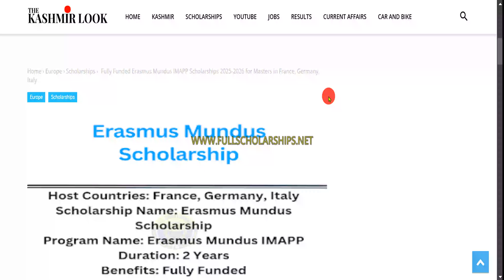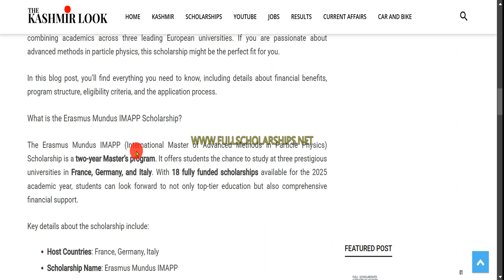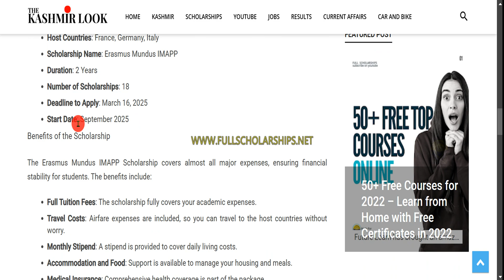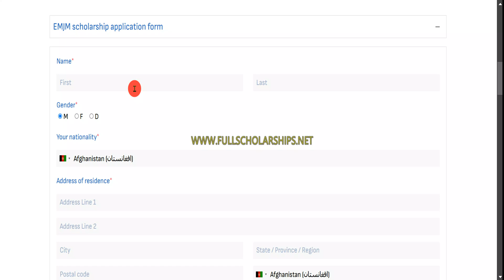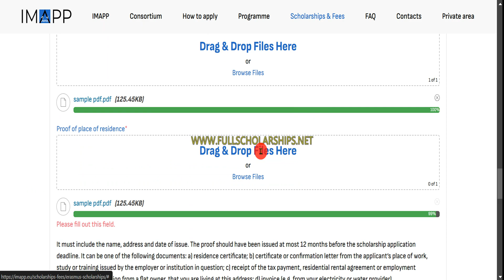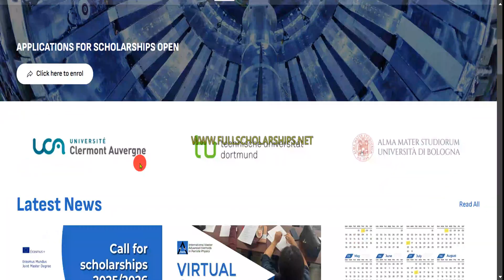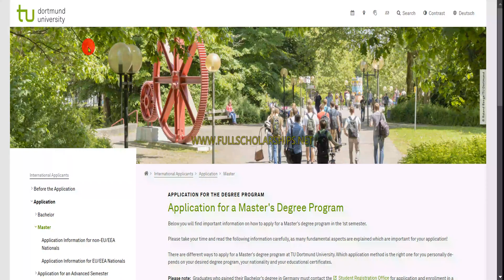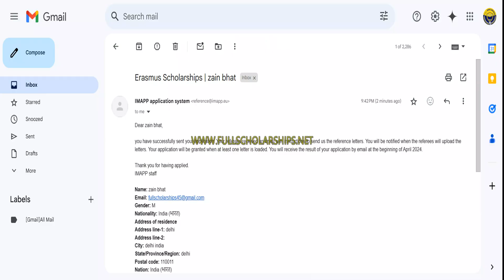Fully Funded Scholarships in Italy, France, Germany without IELTS 2025 | No Application Fee Required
❤️ DETAILS - Applications are now open for the Erasmus Mundus IMAPP Scholarship 2025/26 in Europe. This incredible opportunity allows students worldwide to pursue a fully funded Master’s degree in particle physics. Funded by the European Union, the program provides a unique learning experience by combining academics across three leading European universities. If you are passionate about advanced methods in particle physics, this scholarship might be the perfect fit for you.

In this blog post, you’ll find everything you need to know, including details about financial benefits, program structure, eligibility criteria, and the application process.

Erasmus Mundus IMAPP Scholarships 2025
Fully funded scholarships in Europe
How to apply for Erasmus Mundus scholarships
Masters in France Erasmus Mundus
Study in Germany with Erasmus Mundus
IMAPP Masters Scholarships 2025
Erasmus Mundus scholarship application tips
Fully funded Masters in Italy 2025
Scholarships in France for international students
Erasmus Mundus IMAPP scholarship benefits
Fully funded European scholarships
Scholarships for international students in Europe
Study abroad in France, Germany, Italy
Erasmus Mundus IMAPP eligibility criteria
IMAPP program application process
Masters scholarships for engineering students
Erasmus Mundus IMAPP motivation letter tips
Study free in Europe 2025
Erasmus Mundus interview tips
Fully funded EU scholarships 2025-26
Scholarships for Indian students in Europe
Masters in Applied Mathematics Erasmus Mundus
Erasmus Mundus success stories
How to win Erasmus Mundus scholarships
Study in Germany for free
Fully funded Italian scholarships 2025
Erasmus Mundus deadlines 2025-26
Scholarships for Pakistani students in Europe
Masters funding opportunities in Europe
Erasmus Mundus for Asian students
Tuition-free education in France, Germany, Italy
Scholarships for African students in Europe
Erasmus Mundus application guide
Study in Italy with full funding
Benefits of Erasmus Mundus programs
Scholarships for postgraduate studies in Europe
Erasmus Mundus IMAPP FAQs
Top Erasmus Mundus scholarships 2025
Free Masters education in Europe
Fully funded IMAPP scholarship program
Scholarships for Middle Eastern students in Europe
European Masters scholarships for engineers
Erasmus Mundus application portal tutorial
Step-by-step guide to Erasmus Mundus IMAPP
IMAPP Masters opportunities in Europe